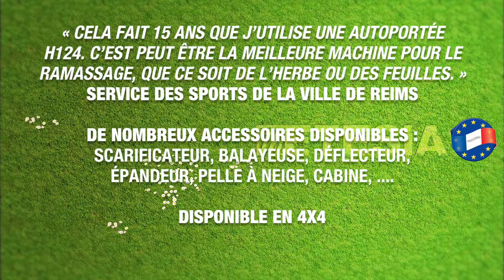ETESIA - Tondeuse autoportée HYDRO 124D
Première autoportée professionnelle à éjection centrale arrière directe et vidange en hauteur, l’hydro 124 a fait la preuve depuis son lancement non seulement de son niveau de performances hors catégorie, mais aussi de son exceptionnel niveau de confort et de sécurité.
Disponible en version 4 roues motrices.
Homologation route.